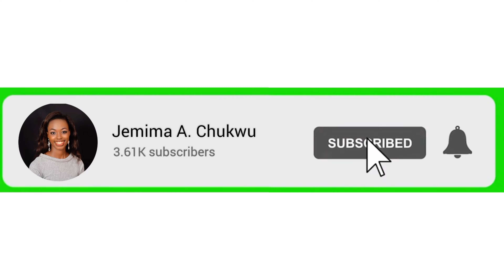How much is your Outfit? | Funny Summer Vacation Vlog 🇮🇹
During our SUMMER VACATION at ITALY, we decided to film this video when I realized how expensive these boys spend on shoes. So we decided to film this random video on our way to the VATICAN CITY. However, the challenge had a turn around when Jemima and David made a bet on whose OUTFIT is the  LEAST EXPENSIVE. Watch this video to know who won the challenge.

CONTENT/ TIME STAMP (Skip to any time stamp aligning  with a caption/chapter that interests you)
0:00 - Intro
2:19 - Femi’s outfit
4:15 - Shreya’s outfit
7:04 - David’s outfit
8:52 - Jemima’s outfit
12:30 - Prosper’s outfit

Musician : @iksonmusic

Vlogging Kit:
~ iPhone 15 Pro Max
~ Laviler Microphone

Editing Apps I used:
~ InShot for editing and subtitle
~ Canva for thumbnail
~ CapCut for Intro effect